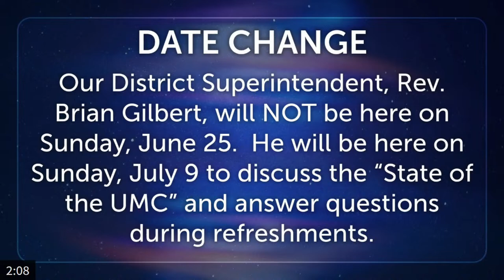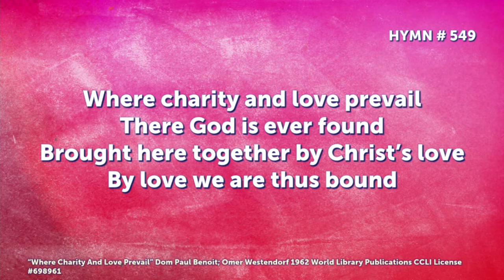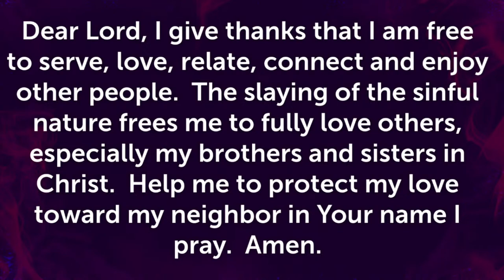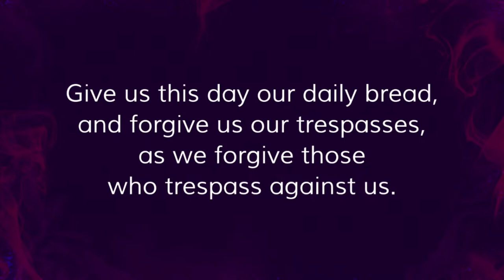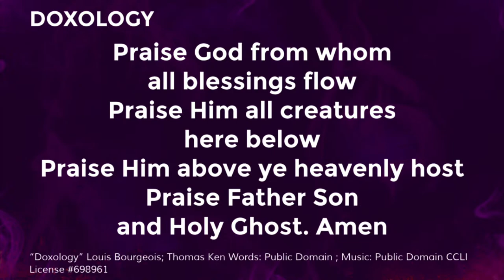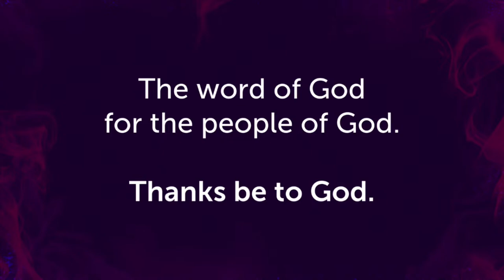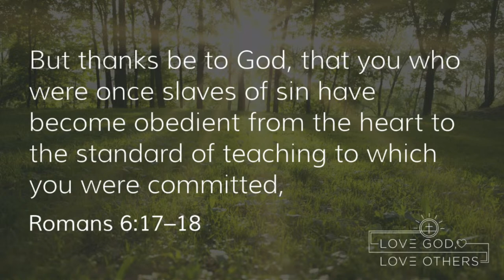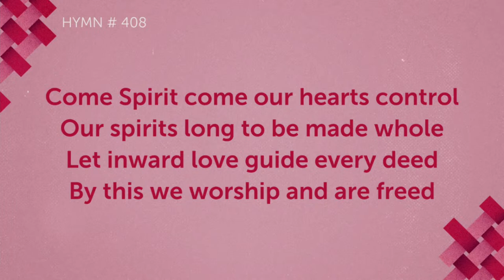First United Methodist Church of Morris, IL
This is a live stream from Morris United Methodist Church. We hope you are blessed by this service or event.